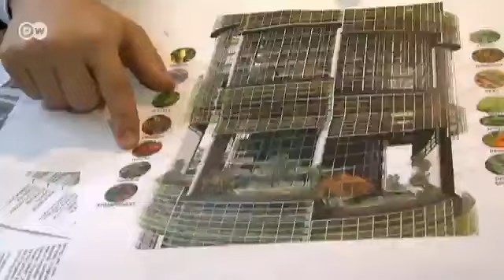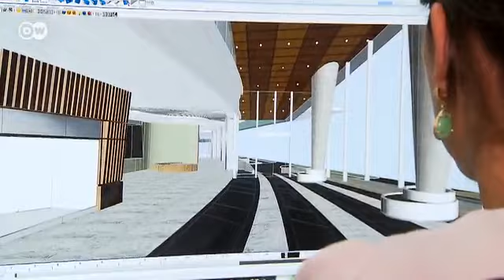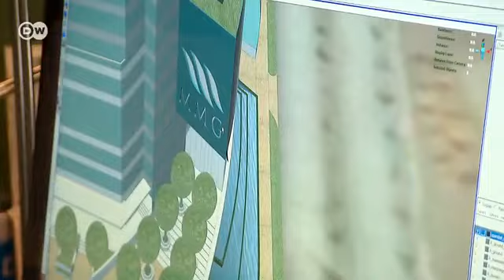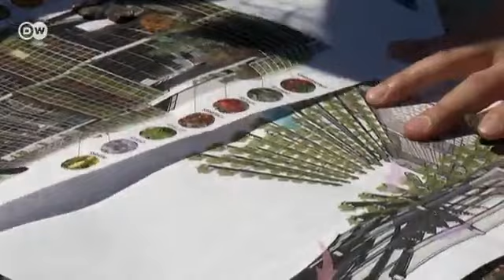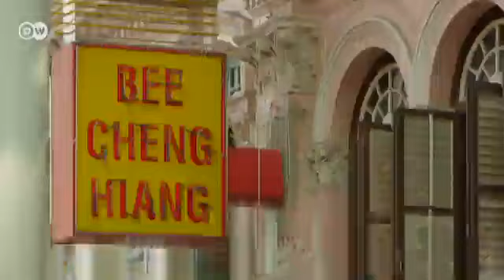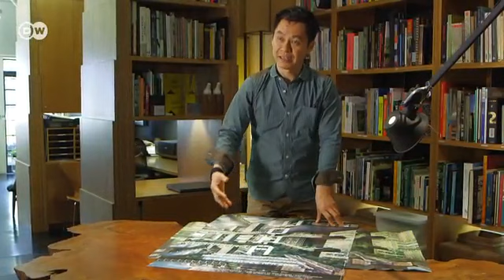البناء بذكاء والعيش بطريقة مستدامة | في دائرة الضوء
عدد ناطحات السحاب قيد التخطيط أو البناء حول العالم غير مسبوق. الجيل الجديد من هذه البنايات الشاهقة الحديثة يفترض به المساعدة على إعادة إحياء مراكز المدن وإيقاف افتراس الأراضي في المناطق الحضرية وإنقاذ المناخ. والسؤال الجوهري هنا هو كيف يمكن البناء بكفاءة وفعالية؟